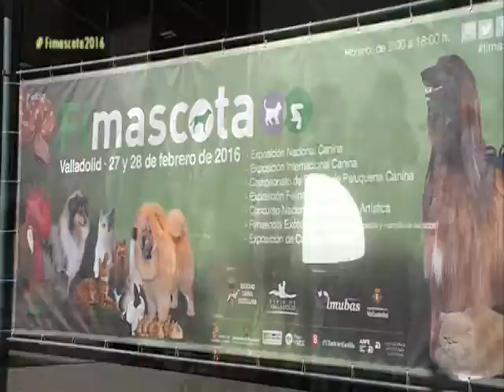Promocional Fimascotas Martes 01 03 2016